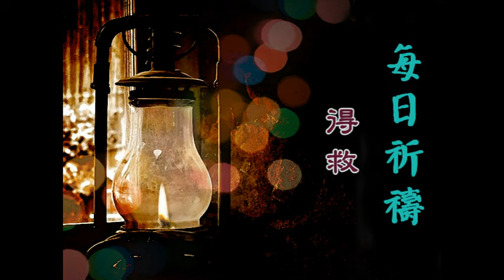每日祈禱 0309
本日主題:得救